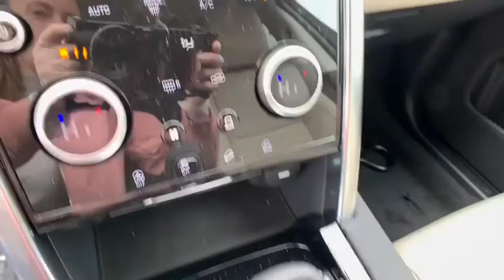2020 Land Rover Discovery Sport Pasadena, Arcadia, Monrovia, Alhambra, Los Angeles, CA R20755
Narvik Black New 2020 Land Rover Discovery Sport available in Pasadena, California at Landrover Pasadena. Servicing the Arcadia, Monrovia, Alhambra, Los Angeles, CA area.
2020 Land Rover Discovery Sport S - Stock#: R20755 - VIN#: SALCJ2FX0LH861333

Landrover Pasadena
3485 E. Colorado Blvd

Boasts 24 Highway MPG and 19 City MPG! This Land Rover Discovery Sport delivers a Intercooled Turbo Premium Unleaded I-4 2.0 L/122 engine powering this Automatic transmission. Window Grid Diversity Antenna, Wheels: 18 Style 5075 Gloss Sparkle Silver -inc: 5 split-spoke, Valet Function.*This Land Rover Discovery Sport Comes Equipped with These Options *Trip Computer, Transmission: 9-Speed ZF9HP50 Automatic, Transmission w/Driver Selectable Mode and Sequential Shift Control, Tracker System, Tires: 235/60 R18 107 V, Tire Specific Low Tire Pressure Warning, Terrain Response 2 Electronic Stability Control (ESC) And Roll Stability Control (RSC), Tailgate/Rear Door Lock Included w/Power Door Locks, Systems Monitor, Strut Front Suspension w/Coil Springs.* Stop By Today *Come in for a quick visit at Land Rover Pasadena, 3485 E. Colorado Blvd, Pasadena, CA 91107 to claim your Land Rover Discovery Sport!